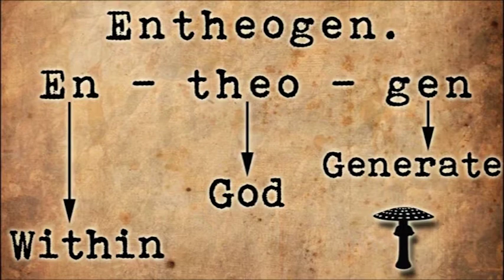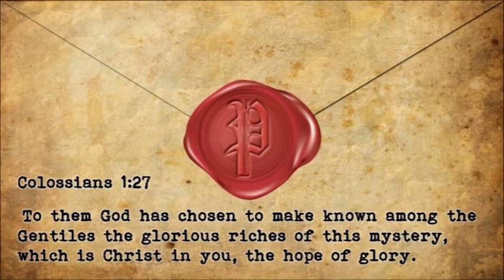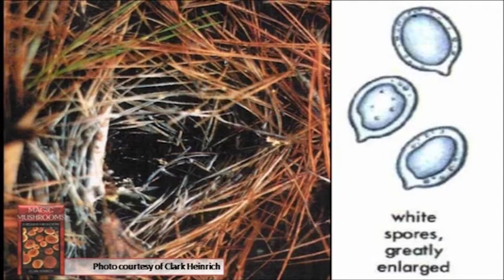The Amanita Muscaria - Exploring Entheogens, Christianity, and the Cosmic Christ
The gnostic wisdom of the Amanita muscaria mushroom.

For the entire 3-hour video, please visit our YouTube channel or find us at BlueHoney.org.

This video serves as a demo lecture for event coordinators interested in booking Andrew for their event.

We are making such material available in our efforts to advance understanding of environmental, political, human rights, economic, democracy, scientific, and social justice issues, etc. We believe this constitutes a 'fair use' of any such copyrighted material as provided for in section 107 of the US Copyright Law.